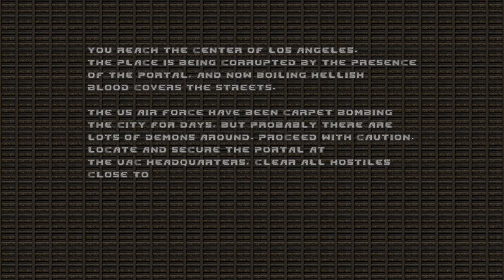Brutal Doom: Hell on Earth [6] Everyone's Waiting for You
This first level felt familiar. Maybe *it* was where I actually stopped. The subway tunnels were a nice change of pace. Hopefully these city levels don't last too much longer. It's annoying when you can't really tell if a building is inconsequential or has some hidden pathway.

00:00 Dead Streets
22:21 Final Destination